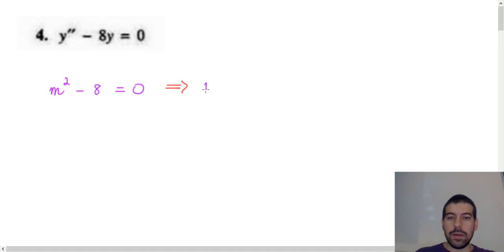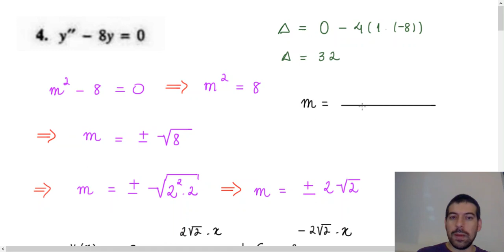EDO de Ordem Superior - Exercício 1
EDO de Ordem Superior - Exercício 1. Gravado em sala de aula.